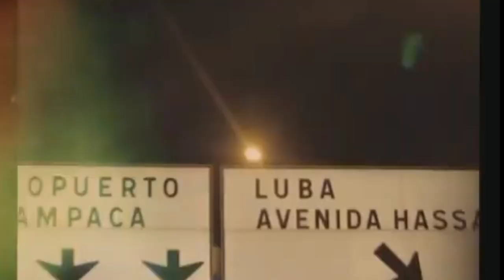Locko - Energy remix (Open Verse by OT Zenab)